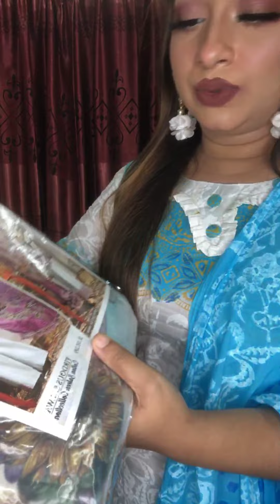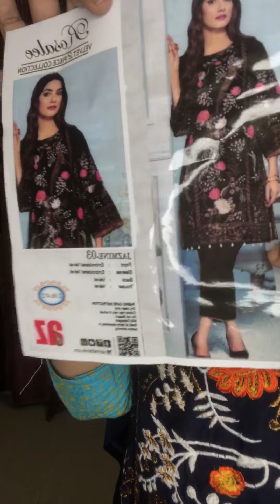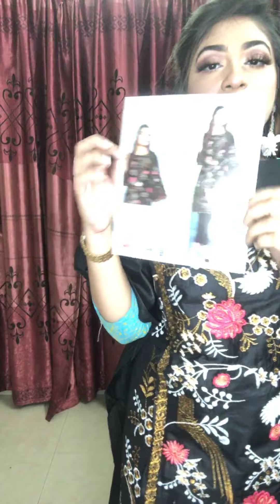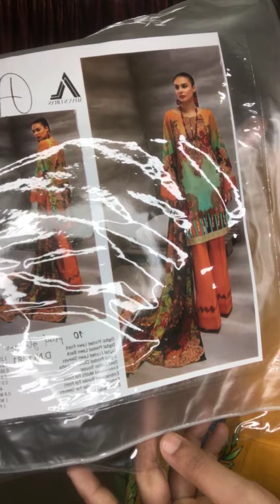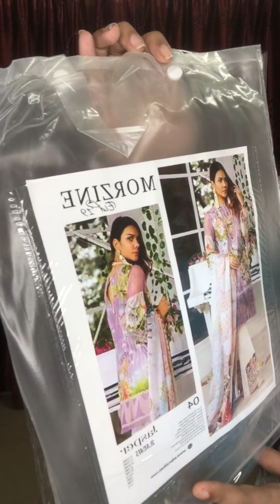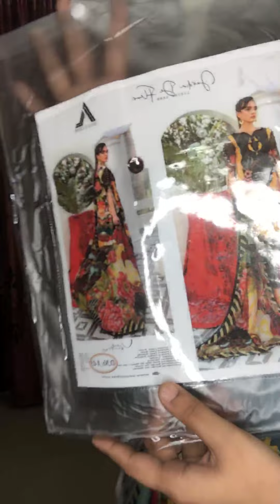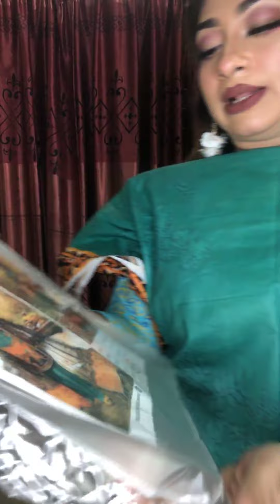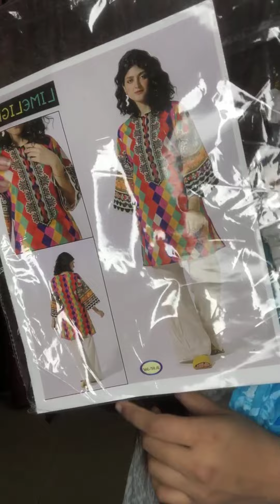Eid Special Exclusive Pakistani Mixed Catalog Demanding Dress🥰🥰🥰